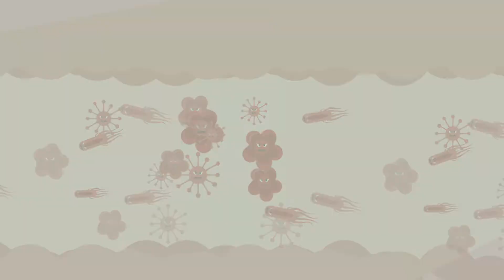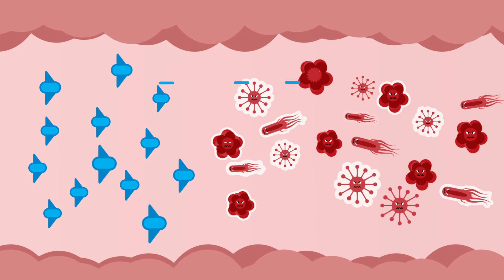বাংলাদেশের গ্রামীণ মৎস্য চাষীদের জন্য অপ্রয়োজনীয় অ্যান্টিবায়োটিক ব্যবহার কমানো।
অপ্রয়োজনীয় এন্টিবায়োটিকের ব্যবহার কমানোর লক্ষ্যে, বাংলাদেশের গ্রামীন মৎস্য চাষীদের জন্য পরীক্ষামূলকভাবে এই এনিমেশন তৈরী করা হয়েছে। এই ধারাবাহিকতায় আমরা আরও পর্ব  নির্মাণে আশাবাদী, যা ক্রমান্বয়ে ব্যকটেরিয়া (খারাপ এবং ভালো), এবং এর এন্টিবায়োটিক প্রতিরোধ ক্ষমতা মানব স্বাস্থের জন্য যে ঝুকি তৈরী করছে তা বর্ণনা করবে।

এই এনিমেশনটি যুক্তরাজ্যের এক্সিটার বিশ্ববিদ্যালয়ের সেন্টার ফর সাসটেইনেবল একুয়াকালচার ফিউচার, ওর্য়াল্ড ফিস এবং জাতিসংঘের খাদ্য এবং কৃষি সংস্থার অংশীদারিত্বে তৈরী করা হয়েছে । বাংলাদেশের মাছ চাষে আমাদের কাজের অধিক তথ্যের জন্য অনুগ্রহ করে আমাদের ওয়েবসাইট দেখুন: